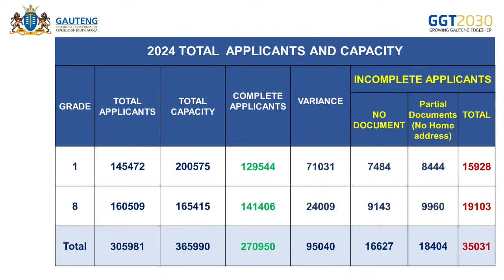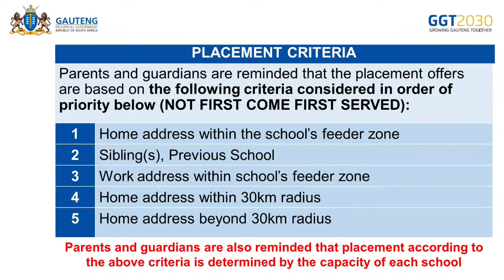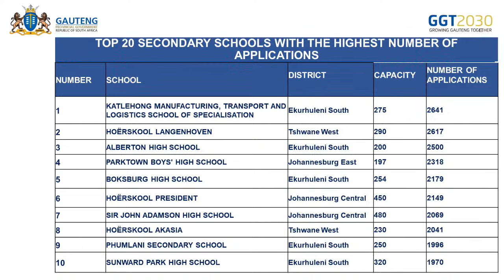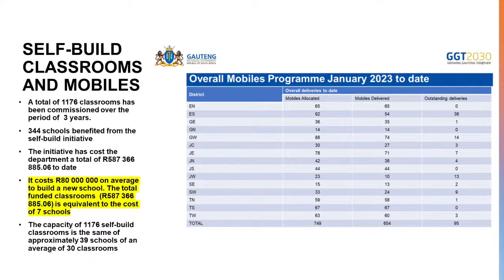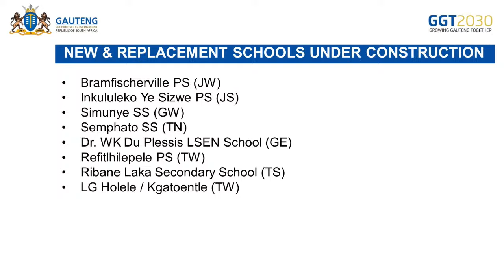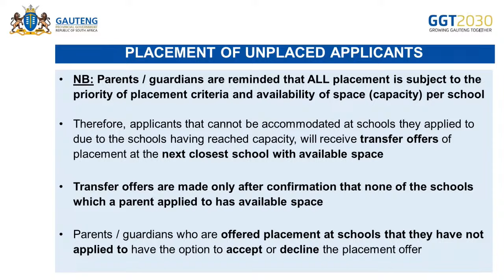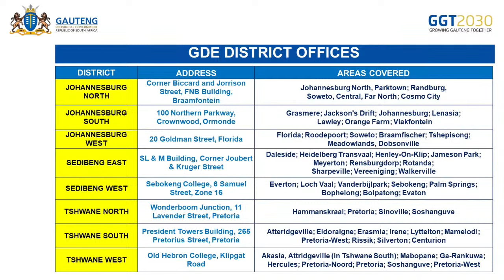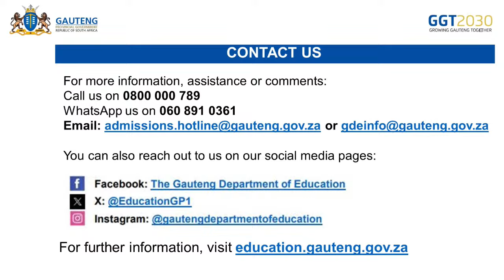2024 ONLINE ADMISSIONS PLACEMENT PROCESS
Gauteng Education MEC Matome Chiloane makes a presentation to the media at Hoërskool Menlopark in Pretoria on the placement process for the 2024 Grade 1 and 8 Online Admissions in Gauteng.

MEC Chiloane explains how parents who applied for Grade 1 and/or Grade 8 in Gauteng will be receiving placement offers throughout the duration of year, while also giving guidelines and insight on how the placement process will ensue.